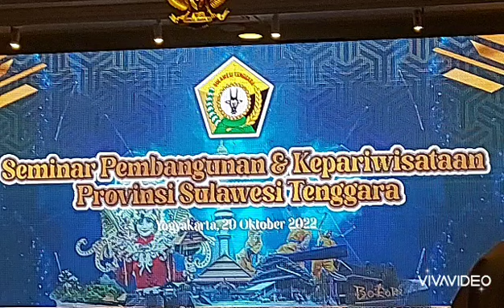Seminar Pembangunan dan Kepariwisataan Provinsi Sulawesi Tenggara, Yogyakarta 29 Oktober 2022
Seminar di hadiri Wakil Gubernur DIY Yogyakarta dan Gubernur Sulawesi Tenggara dan OPD Lingkup Pemerintah Provinsi Sulawesi Tenggara dan Kepala Dinas Parawisata DIY Yogyakarta, Anggita Ikatan Pelajar Mahasiswa Sulawesi Tenggara (IPMIST),  Ketua KKST di Yogyakarta, Alumni Mahasiswayang pernah melaksanakanKuliah di Yogyakarta, 29 Oktober 2022.